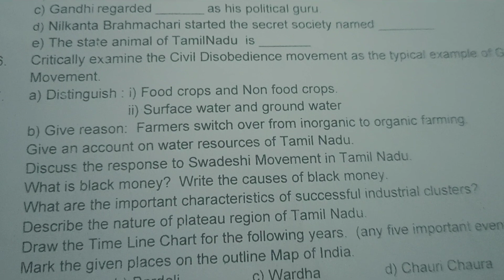10th social science question paper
this video will be helpful to prepare for half yearly exam and public exam